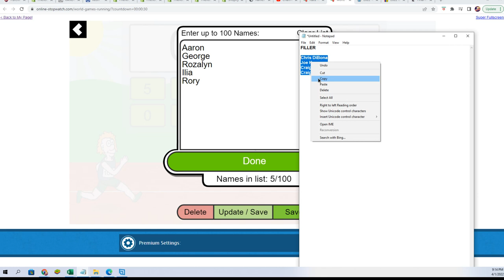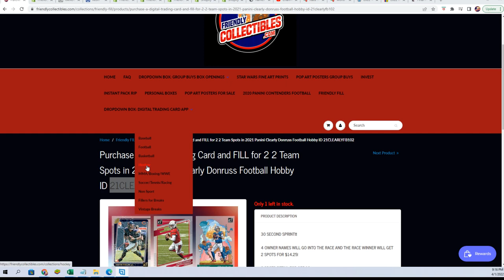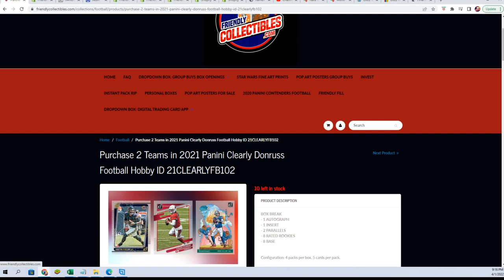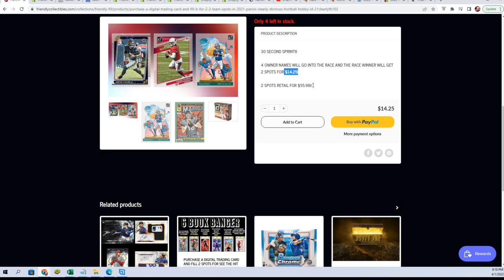2021 Panini Clearly Donruss Football FILLER ID 21CLEARLYFB102